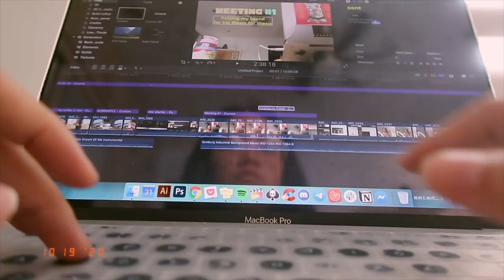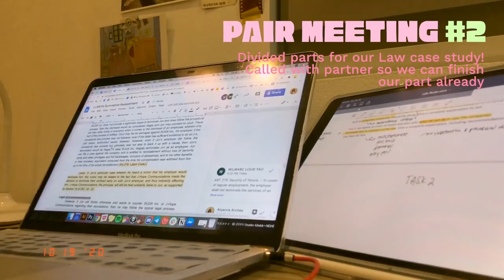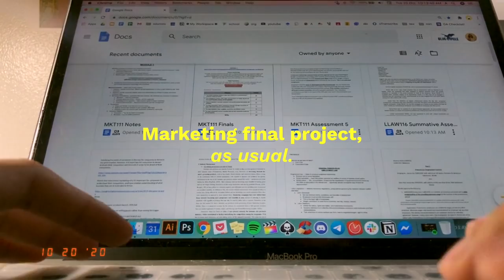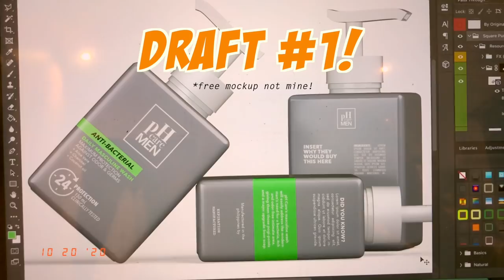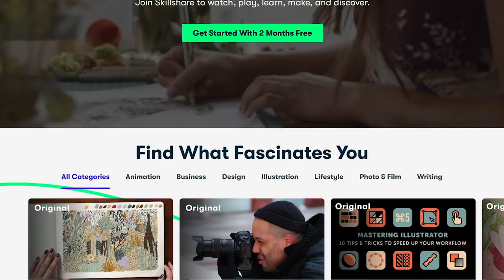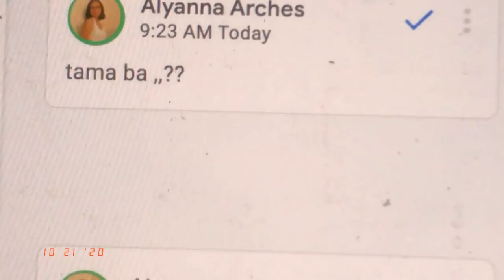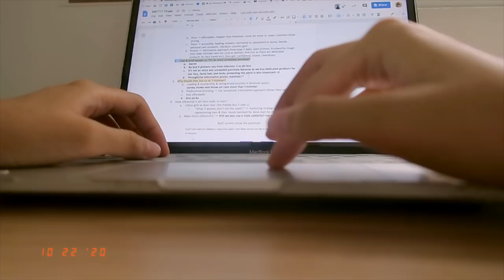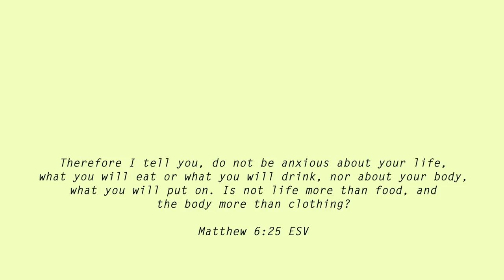🌟 online finals (uni vlog) 🌟 / Ateneo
[open for more info & links]

"Therefore I tell you, do not be anxious about your life, what you will eat or what you will drink, nor about your body, what you will put on. Is not life more than food, and the body more than clothing"

Youth-led organizations you can check out for donation drives for students or other people struggling in the pandemic!

--PRODUCTION--
🌈 iphone 8plus